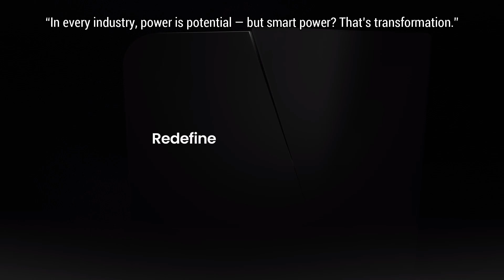Хүчирхэг Эрчим Хүчний Шийдэл Монголд | SigEnergy SigenStack Unveiled in Mongolia ⚡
SigEnergy SigenStack – Аж үйлдвэрийн хэрэглэгчдэд зориулсан эрчим хүчний ирээдүйн шийдэл Монголд ⚡

Хүчирхэг SigenStack системийн нэг багц нь:

• 🔌 20 МВт хүртэлх инвертерийн суурилсан хүчин чадалтай
• 🔋 40 МВт·цаг хүртэлх батарей нөөцлүүрийн багтаамжтай
• 🛡️ Галын аюулгүй байдлын 6 түвшний инновацлаг хамгаалалттай (салбартаа цор ганц)
• ⚡ UPS (Uninterrupted Power Supply) буюу үл тасалдах эрчим хүчний шийдэлтэй, төвийн шугам тасрахад шилжилт нь 0 миллисекунд – тоног төхөөрөмжийн найдвартай ажиллагаа, аюулгүй байдлыг бүрэн хангана

Энэхүү шийдэл нь 🏥 эмнэлгийн тусгай хэрэглээ, 🏭 үйлдвэрлэлийн шугам, үйлчилгээний байгууллага болон хүнд үйлдвэрийн барилгуудын цахилгааны найдвартай хэрэглээг хангах боломжийг олгодог.

SigenStack-ийн гол давуу талууд:

• ⚙️ Модульчлагдсан уян хатан архитектур
• 📏 Маш бага зай талбай эзэлдэг дизайн
• 🔄 Батерейнууд нь жигд ачаалдаг – ашиглалтын маш урт насжилттай
• 🔌 Өндөр хүчдэлийн гаралттай
• 🌐 Алсын ухаалаг хяналт, удирдлагатай
• 🏗️ Үйлдвэр, уурхай, ложистик төв зэрэг томоохон хэрэглэгчдэд зориулсан бүрэн хараат бус эрчим хүчний шийдэл юм.

SigEnergy өнөөдөр Австрали улсад л гэхэд зах зээлийн 30%-ийг дангаар хангаж дэлхийн тэргүүлэх эрчим хүч хадгалах технологийн компаниудын нэг болжээ. Монгол Улсад Монкабель Системс компани Sigenergy-ийн SigenStor болон SigenStack шийдлүүдийг албан ёсны эрхтэйгээр нийлүүлж байна.

Манай Монкабель Гандан Ногоон Барилга нь энэхүү шийдлийг бодитоор харуулж буй жишиг төсөл бөгөөд ☀️ Нарны эрчим хүч, 🔋 батарей хадгалах систем, 🚘 цахилгаан машины цэнэглэгч, 🤖 ухаалаг автоматжуулалт, бүрэн сүлжээний хараат бус ажиллагаагаар тоноглогдсон Монголын анхдагч оффисын барилга юм.

Монголын үйлдвэрлэлийн найдвартай, тогтвортой ирээдүйг хамтдаа бүтээцгээе.

Powering Mongolia – Empowering You ⚡

SigEnergy SigenStack – The future energy solution for industrial users in Mongolia ⚡

A powerful SigenStack system package includes:

• 🔌 Built-in inverter capacity of up to 20 MW
• 🔋 Battery storage capacity of up to 40 MWh
• 🛡️ Innovative 6-level fire safety protection (the only one of its kind in the industry)
• ⚡ UPS (Uninterrupted Power Supply) solution with 0 milliseconds transfer time during grid outage – fully ensuring reliable operation and safety of equipment

This solution provides reliable electricity supply for 🏥 specialized hospital applications, 🏭 production lines, service organizations, and heavy industrial buildings.

Key advantages of SigenStack:

• ⚙️ Modular and flexible architecture
• 📏 Space-efficient compact design
• 🔄 Batteries charge evenly – with extremely long service life
• 🔌 High-voltage output
• 🌐 Remote intelligent monitoring and control
• 🏗️ A fully independent energy solution for large users such as factories, mines, and logistics hubs

SigEnergy today covers as much as 30% of the Australian market, making it one of the world’s leading energy storage technology companies. In Mongolia, Moncable Systems officially supplies SigEnergy’s SigenStor and SigenStack solutions.

Our Moncable Gandan Green Building is a live showcase of this solution – ☀️ equipped with solar energy, 🔋 battery storage system, 🚘 EV charging, 🤖 smart automation, and complete grid independence – the first of its kind office building in Mongolia.

Let’s build a reliable and sustainable industrial future of Mongolia together.